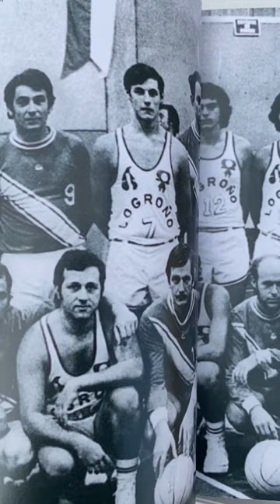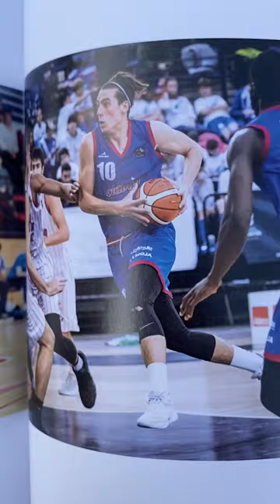HIT THE ROI. HIMNO REAL CLUB BALONCESTO CLAVIJO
Himno del Club Baloncesto Clavijo completo. Marcos Gonzalez-Cuevas Labella, compositor y director de arte de Hit the Roi, ha acompañado la música con un extracto histórico de fotos impagables. Le ha acompañado cantando Núria López a quien consideramos la Adele local. Muchas gracias por el fantástico toque femenino que compensa tanta foto de tíos 😂 Vamos Clavijo! ACB, next stop!